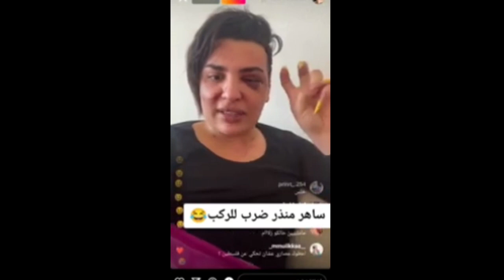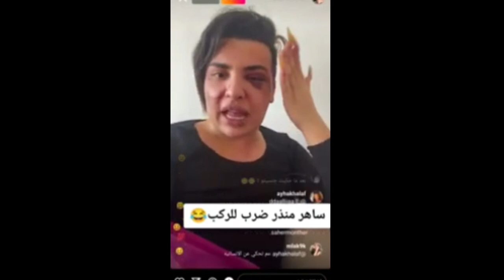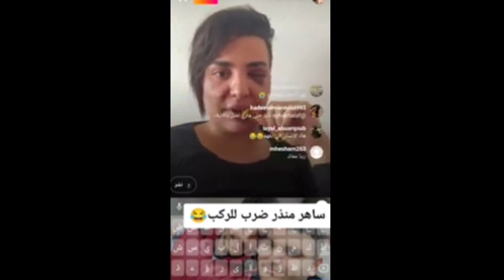شاب فلسطيني يضرب ساهر منذر (القصة كاملة)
في هاذا المقطع نتكلم عن ساهر منذر الذي اخذ قت_له من الشاب الفلسطيني ساهر منذر